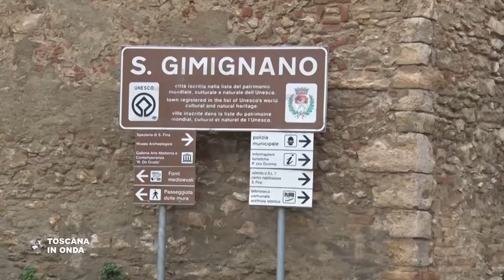Stato di emergenza per le mura di San Gimignano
Subito operativo un tavolo di lavoro che vede impegnata la Regione assieme al Ministero dei beni culturali e la Soprintendenza di Arezzo, Siena e Grosseto. La notizia